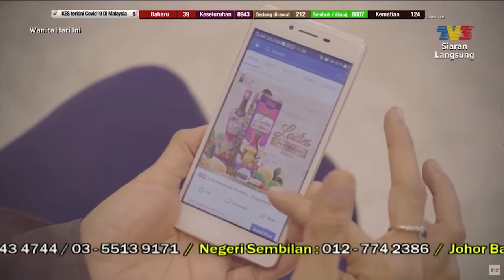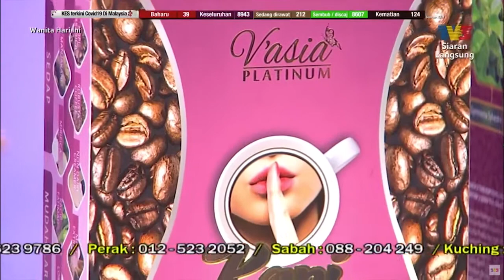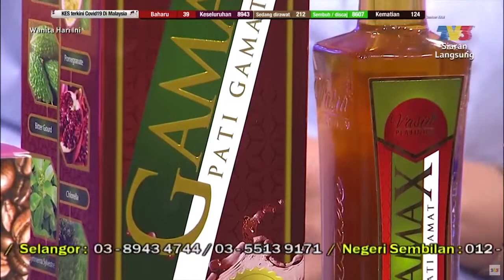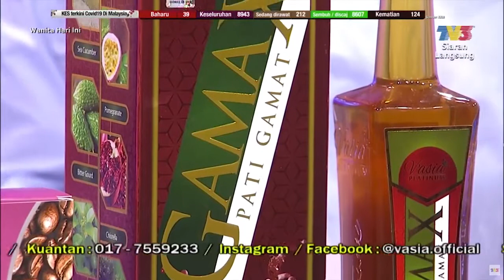VASIA WANITA HARI INI (WHI) - 290720 (Ladies Platinum)